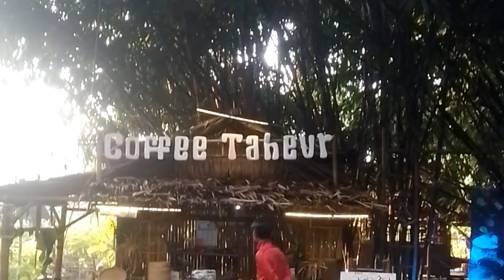PERJALANAN MENUJU TAMSON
Buat anda yang ingin ke Tamson, inilah rute jalannya...